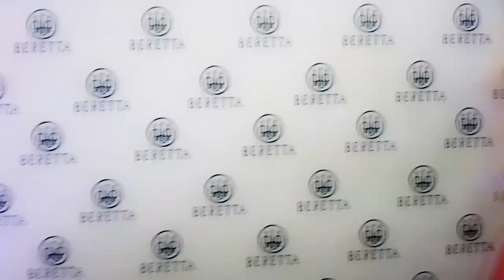486 BERETTA BY MARC NEWSON PARTY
What happens when the oldest firearms company in the world offers the design of the most traditional and elegant shotgun – the side by side – to Marc Newson? A masterpieceis created. The Party in London with Audrey World News...Interview with Franco Beretta and Nick Foulkes the guru of Style from The Financial Times